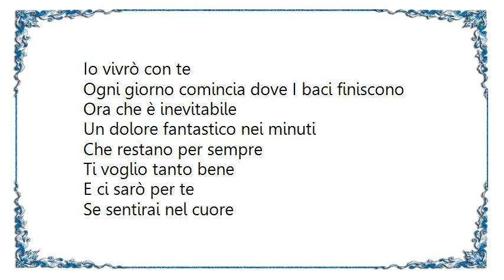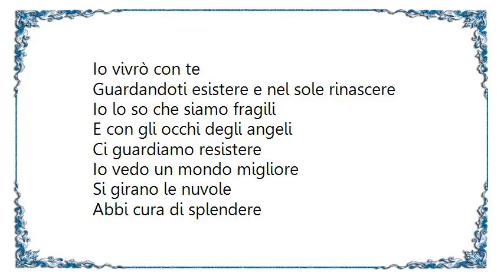Gianna Nannini - Ti Voglio Tanto Bene Lyrics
[Lyrics Gianna Nannini - Ti Voglio Tanto Bene]
Io vivrò con te
Ogni giorno comincia dove I baci finiscono
Ora che è inevitabile
Un dolore fantastico nei minuti
Che restano per sempre

Ti voglio tanto bene
E ci sarò per te
Se sentirai nel cuore
Un amore che non c'è

E ti raggiungerò
Con tutta la mia voce ascoltami

Io canterò per te
Mi sentirai nell'aria
Entrare nei tuoi occhi
Sola nell'anima

Guardandoti esistere e nel sole rinascere
Io lo so che siamo fragili
E con gli occhi degli angeli
Ci guardiamo resistere

Io vedo un mondo migliore
Si girano le nuvole
Abbi cura di splendere

E niente finirà
Se non avrai paura
Di continuare a vivere

Mi sentirai nell'aria
Sola nell'anima

Canterò per te
Ricordati il mio nome

Non vedrò con te
Quell'alba di luce
Noi ora dov'è